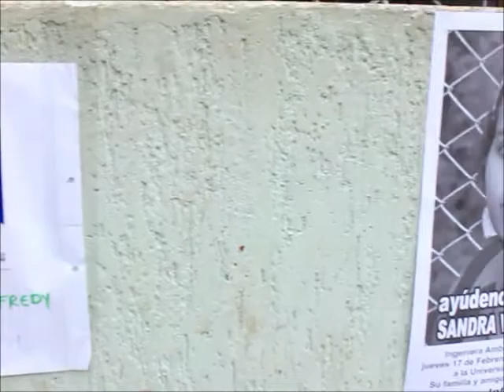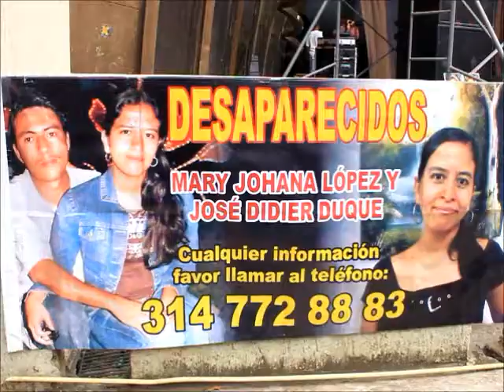Ambientalista desaparecida.wmv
Acto cultural por el regreso de Sandra Viviana Cuéllar y otros cientos de desaparecidos en Cali y otros lugares del país.